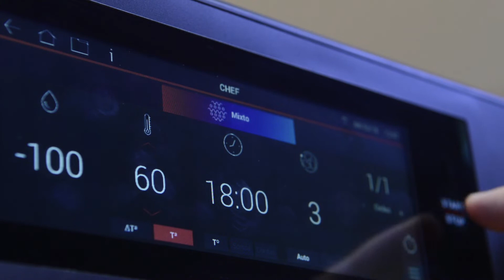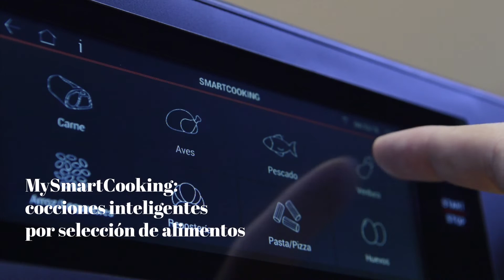Deshidratación de alimentos con el horno mychef evolution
El horno mixto profesional mychef evolution, de la gama mychef by Distform, es toda una revolución en el mundo de la cocina. Gracias a sus patentes y a su sistema de cocción inteligente MySmartCooking es posible deshidratar alimentos bajo una estabilidad térmica insuperable y con el mínimo consumo energético.

¡Visita nuestra web para más información!